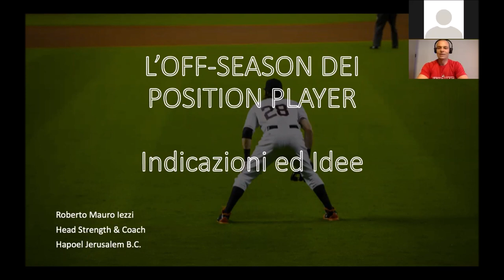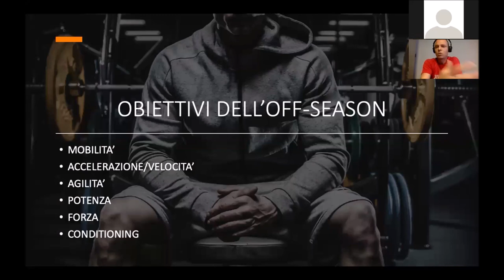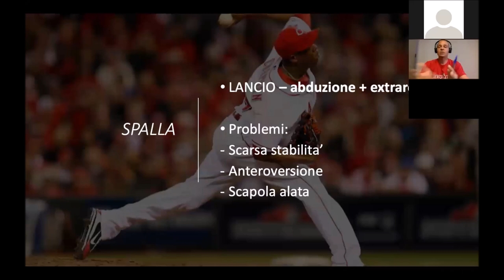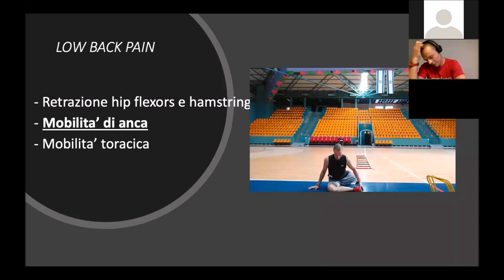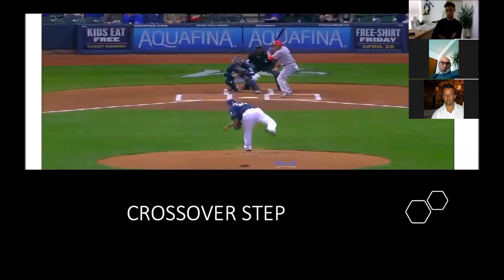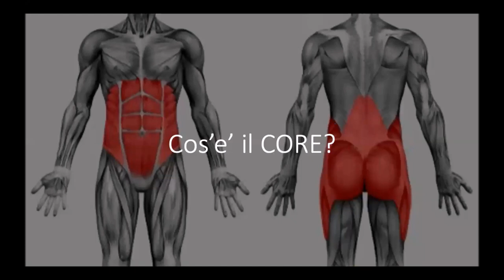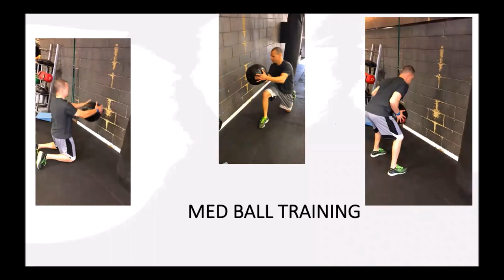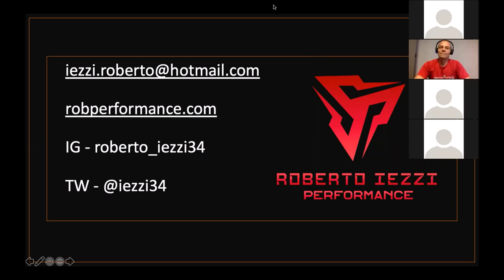CNT learning weekend - registrazione intervento Roberto Iezzi - 31 ottobre 2020.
CNT learning weekend - registrazione intervento del 31 ottobre 2020: relatore ROBERTO IEZZI, moderatore FABIO BORSELLI.